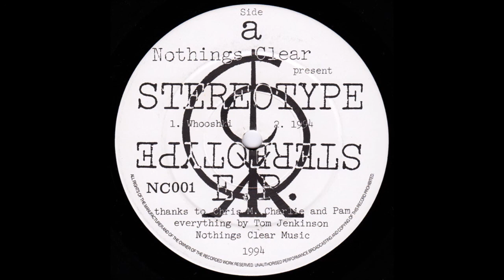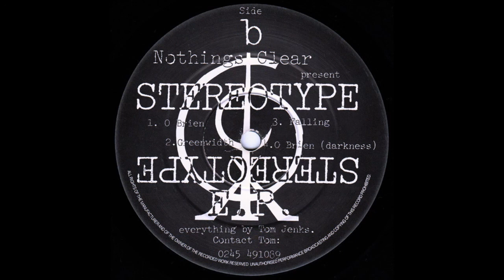Tom Jenkinson (Squarepusher) - Stereotype EP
Not much of Stereotype is known, but this is one of the first EPs Tom Jenkinson (Squarepusher) has released along side with Crot EP.

Tracklist:
1. Whooshki - 0:00
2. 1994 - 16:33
3. O Brien - 27:20
4. Greenwidth - 36:45 (fav song)
5. Falling - 44:31
6. O Brien (Darkness) - 50:10